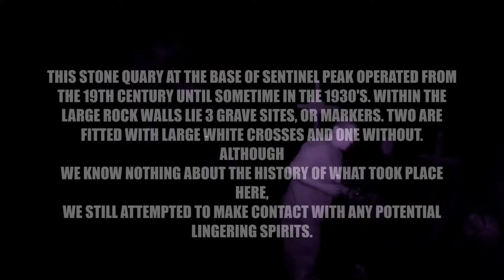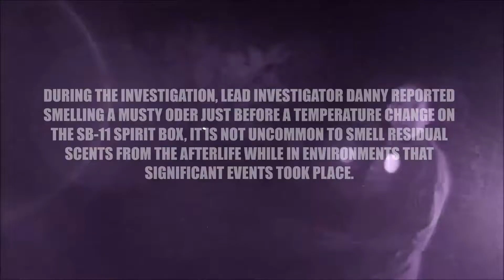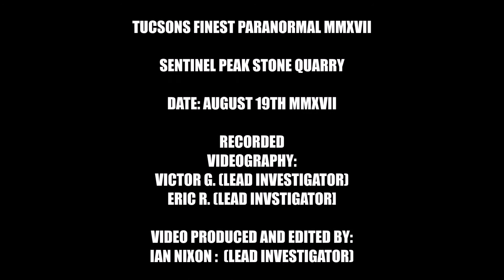TUCSONS FINEST PARANORMAL MMXVII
THIS STONE QUARY AT THE BASE OF SENTINEL PEAK OPERATED FROM THE 19TH CENTURY UNTIL SOMETIME IN THE 1930'S. WITHIN THE LARGE ROCK WALLS LIE 3 GRAVE SITES, OR MARKERS. TWO ARE FITTED WITH LARGE WHITE CROSSES AND ONE WITHOUT. ALTHOUGH WE KNOW NOTHING ABOUT THE HISTORY OF WHAT TOOK PLACE HERE,
WE STILL ATTEMPTED TO MAKE CONTACT WITH ANY POTENTIAL LINGERING SPIRITS.